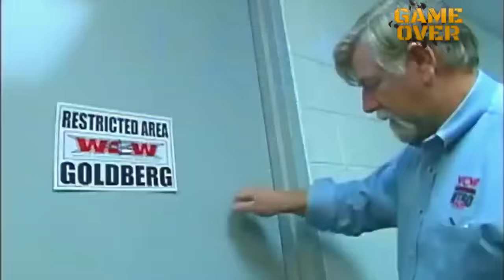Goldberg vs Lex Luger Amazing Moment 🔥| Match Goldberg Destroyed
Royal rumble Wrestling highlights
Bloodline vs Brawling Brute
wwe raw highlights
wwe
wwe smack downs highlights
wwe raw
wwe smackdown
raw highlights
smackdown highlights
roman reigns
wwe 2023
smack downs highlights
raw
wwe monday night raw
wwe raw live
smackdown
wwe smackdown today live
wwe live
wwe highlights
smackdown live
wwe live today
wwe smack downs highlights today
wwesmackdwon live
aew highlights
wwe today live
wwe today
Brock Lesnar vs bobby lashley
wwe monday night raw highlights
wwe raw live today
The Rock vs Roman Reigns
monday night raw live
Roman Reigns
brock lesnar
raw live
friday night smack highlights.